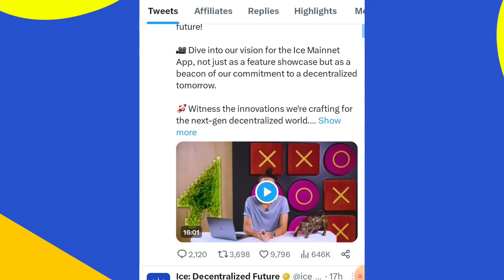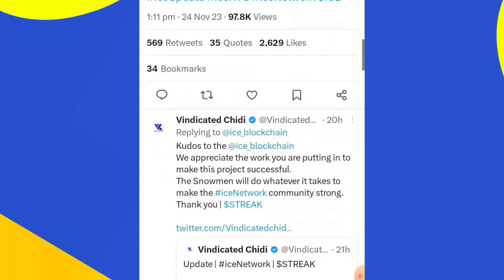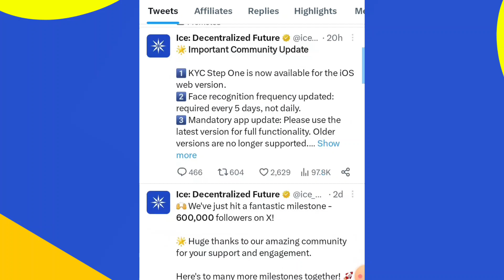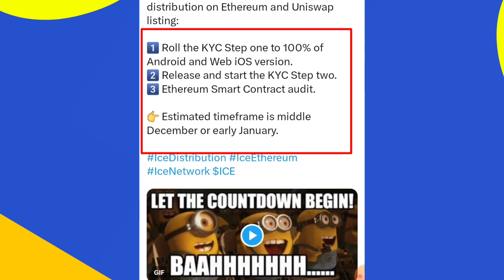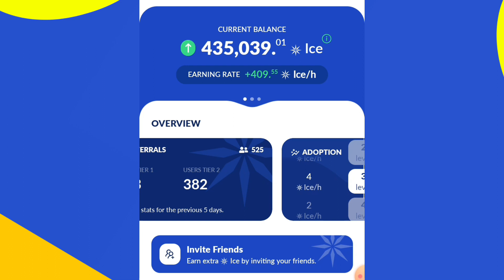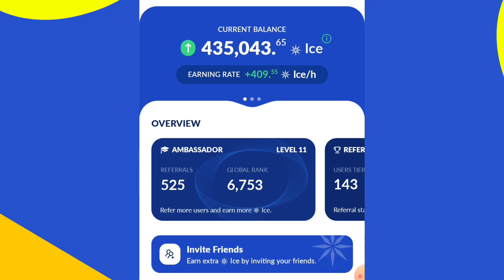Ice Decentralized Important Updates In This video | Ice token Price | Ice Kyc Updates | Crypto Arun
Tags

Ice decentralized future today important updates
Ice decentralized future updates
ice network all updates
ice decentralized latest updates today
How to join ice decentralized
Ice token price
Ice token value kya hogi
Ice price prediction
ice price prediction
ice coin price prediction
how to withdrawal ice coin
ice network listing on uniswap
ice decentralized listing on uniswap
Ice network listing